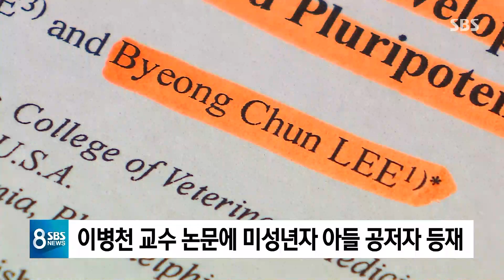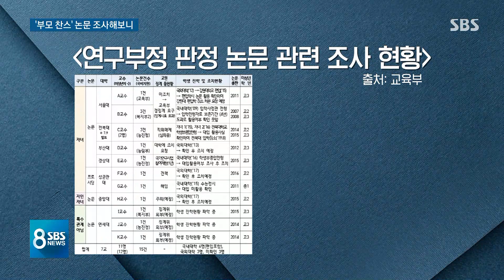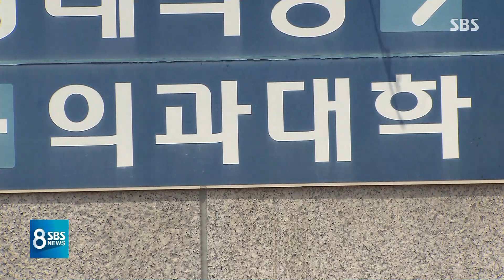중1 자녀가 공동저자…이병천 교수 아들도 '연구 부정' / SBS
교육부가 미성년자가 공저자로 올라가 있는 500여 건의 논문을 조사한 결과를 내놨습니다. 서울대를 비롯한 7개 대학의 논문 15건에서 연구에 별로 기여 하지 않은 미성년자를 논문에 공저자로 올린 사실이 드러났습니다. 공저자로 이름을 올린 논문으로 대학에 편입한 한 서울대 교수의 아들에 대해서는 입학 취소 결정이 내려졌고, 중학교 1학년 자녀를 논문 공저자로 올린 교수는 해임됐습니다.